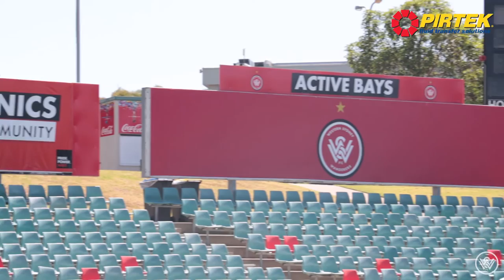Pirtek Preview | Victory awaits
Mark Bridge and Tony Popovic say that the team is very happy to have the home fans returning for Saturday's blockbuster against Melbourne Victory.